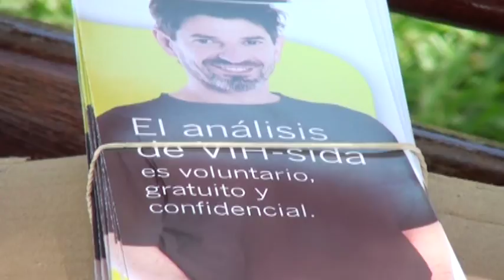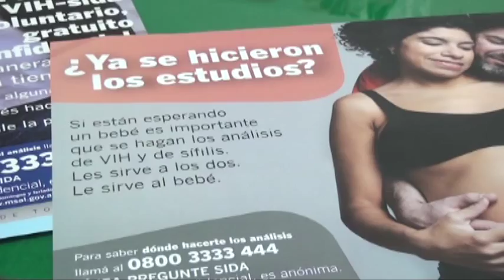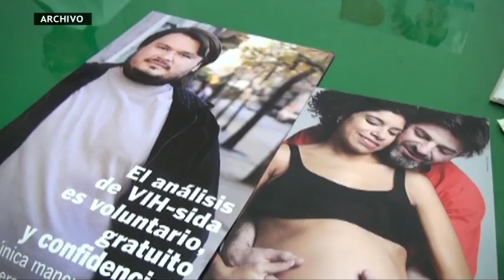Raviol Belen Prevencion HIV